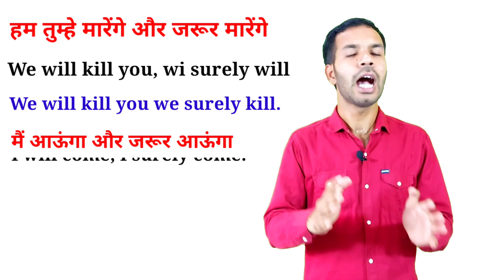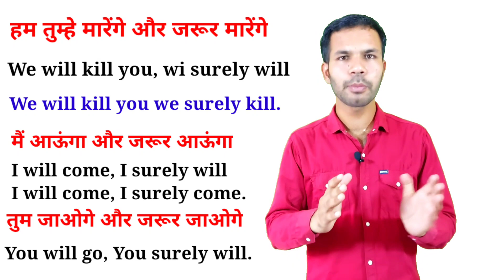Advanced English structure for spoken English with daily use English sentence with hindi